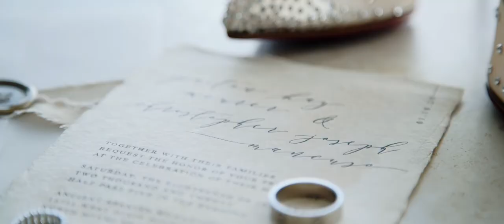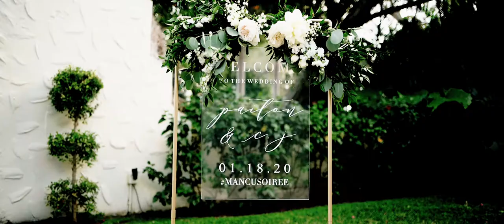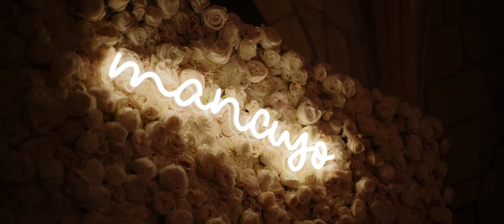Ancient Spanish Monastery Wedding Videography | Paiton & CJ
MIAMI WEDDING VIDEOGRAPHY

THIS WEDDING TOOK PLACE AT THE ANCIENT SPANISH MONASTERY. PAITON AND CJ HAD THEIR FIRST LOOK AT THE FOUR SEASONS SURFSIDE.
COUPLE: @DR.MANCUSO @PAITERS
PLANNER: @MAUREENCWEDDINGSEVENTS
PHOTOGRAPHER: @EVANRPHOTOGRAPHY
VIDEOGRAPHER: @MOTIVECINEMAS
FLORIST: @JULIAROHDEDESIGNS
HAIR & MAKEUP: @IVYSIMSMAKEUP
CAKE: @EARTHANDSUGAR
CATERING: @ALEXANDEREVENTCATERING
TABLESCAPE: @DIFFERENTLOOKRENTALS
RENTALS: @ELEMENTSANDACCENTS @MIVINTAGE @ANTIQUELYPOSH
FLOWER WALL: @MIAMIFLOWERWALLS
PHOTO BOOTH: @DIPPPHOTOBOOTH
LIGHTING: @EVENTFACTOR
CEREMONY MUSICIANS: @MASTERMUSICIANSINC
BAND: @BAYKINGSBAND
STATIONARY: @ICANDOTHATDESIGN @THEMANNACOLLECTIVE
WEDDING WELCOME TEXT: @DIGITAL_BRIDE
FIRST DANCE: @DANCEREVERIESTUDIOS